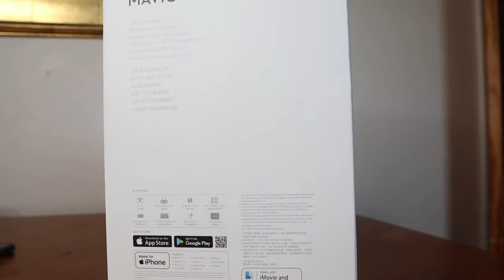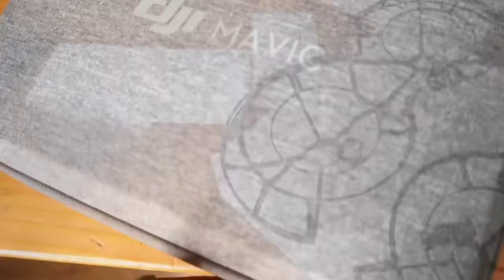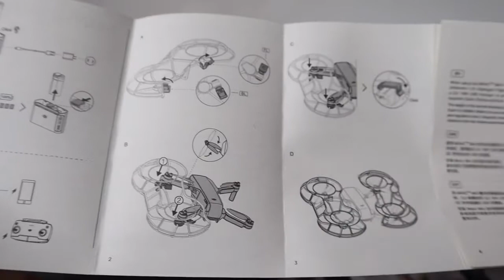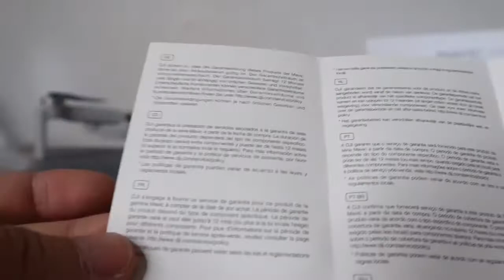UNBOXING MY MAVIC MINI FLY MORE COMBO | SOBRANG LIIT AND GAAN | PHILIPPINES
Next vlog is Drone shots from my Mavic mini.😊